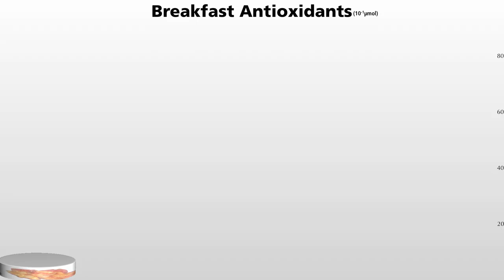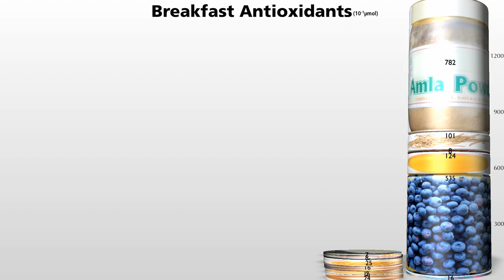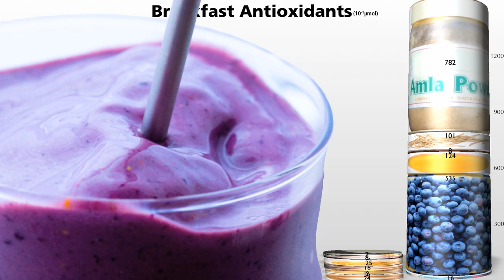A Better Breakfast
The antioxidant power of American breakfast fare is compared to a smoothie that contains berries, white tea leaves, and Indian gooseberry (amla) powder.

Also, check out my associated blog post Acai to Zuccini: Antioxidant Food Rankings

Image Credit: Stangoldsmith, Fir0002, H. Zell, Potesara, Miguel Andrade, Evan-Amos, NIH, Rumun999, and WJ Houtman via Wikimedia Commons, and Renee Comet for the National Cancer Institute.